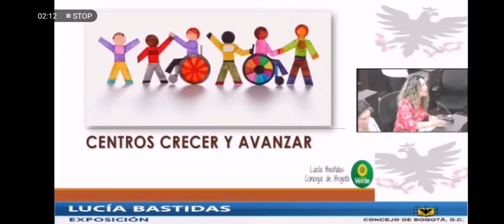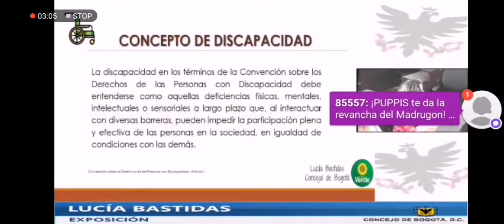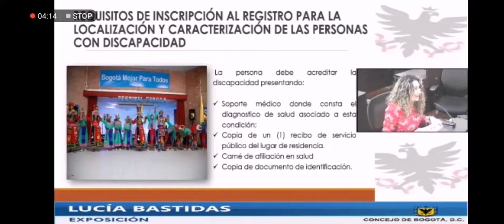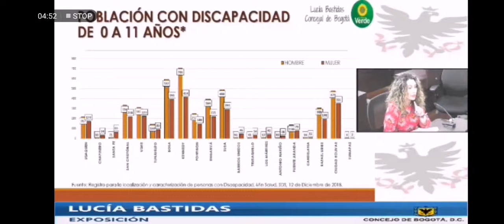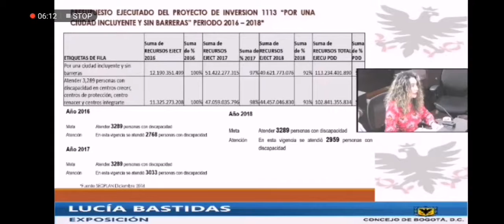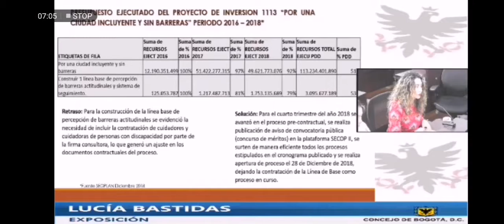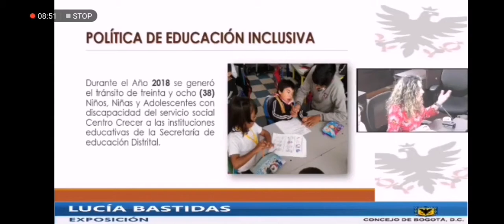Queremos CentrosCrecer con su atención bien focalizada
Lucía Bastidas concejal de Bogotá